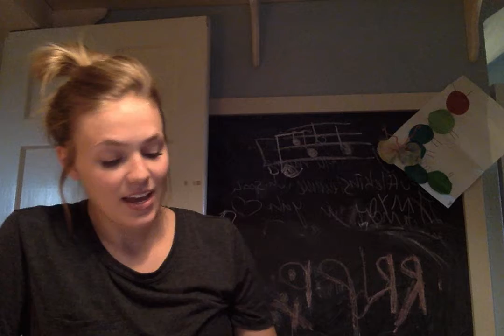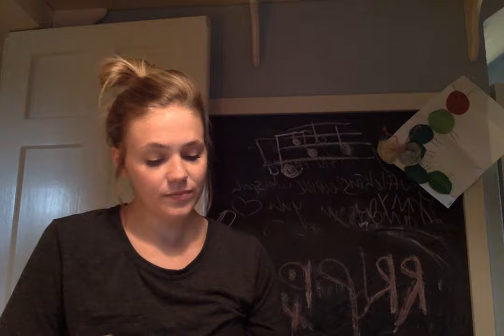Mock Direct Examination